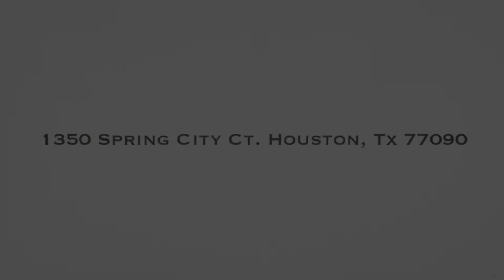1350 Spring City Ct Houston Tx 77090